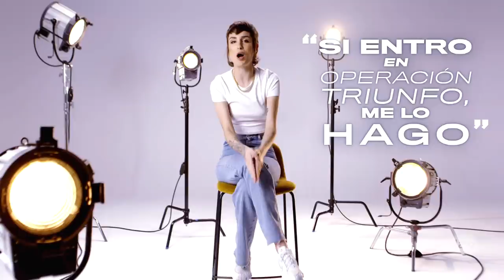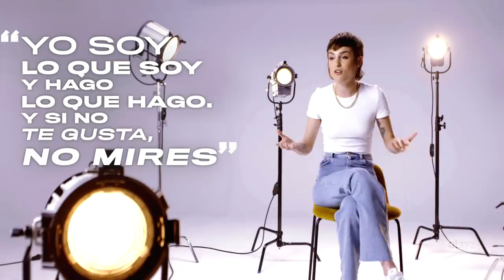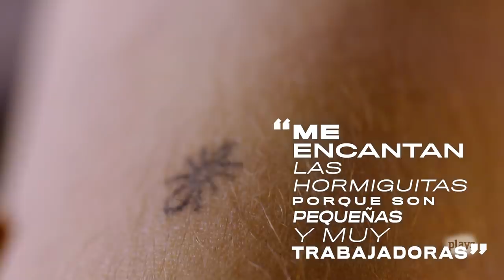Natalia Lacunza explica SUS TATUAJES | TINTAS | Playz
Natalia Lacunza tiene 16 tatuajes de diversos estilos: línea fina, gorda, Handpoke… menos el realista con el que aún no se ha animado. Su primer tatuaje se lo hizo cuando cumplió los 18 años debajo del pecho izquierdo. Se trata de una palabra: “Artemis”. Después, continuó con el de la rosa atravesada por una espada que simboliza “todas esas cosas malas por las que tenemos que pasar las mujeres por el simple hecho de serlo”, otra rosa en estilo neotradis, un ojo acompañado por la frase “Look again”, una “X” que comparte con su grupo de amigas del colegio, la golondrina en honor a su padre… son muchos los dibujos que decoran su cuerpo. Además,  Natalia nos cuenta cómo vivió su salida de Operación Triunfo y cómo ha sido su evolución hasta donde se encuentra hoy en día.